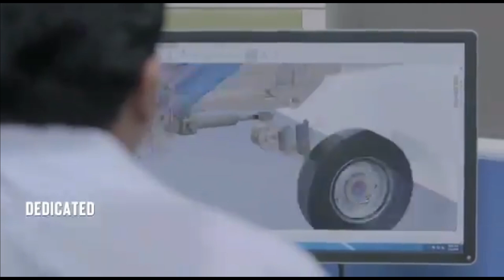Is ATAGS trial not complete?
ATAGS trial

As per the latest reports, the 155/52 mm ATAGS which is jointly developed by DRDO (ARDE) and TASL has successfully completed PSQR firing trials. During the trial the ATAGS multiple rounds were fired to test and ascertain the reliability & accuracy of the gun. The firing was done in multiple rounds in various zones including burst, intense and sustained modes.

These trials will eventually pave the way for the induction of ATAGS. However, its important to not the test which has been completed was for firing and there are few more tests remaining for ATAGS which is for the non-firing parameters. DRDO hopes to clear these tests in a month.

Following the completion of these trials an RFP or Tender will be issued to Bharat Forge and TASL. The initial order of 150 ATAGS will be split between Bharat Forge and TASL at an estimated cost of Rs3,365 crore. Indian Army has requirement of 1580 such guns which will be procured in phased manner.

ATAGS

The ATAGS has excellent accuracy, consistency, mobility and automation. In burst mode, the rate of fire for ATAGS is 6 rounds in 30 seconds. In intense mode, the rate of fire for ATAGS is 15 rounds in 3 mins and In sustained mode, the rate of fire for ATAGS is 60 rounds in 1hr. Back in 2017, during a trial, it broke the world record for 155mm gun by firing to a distance of 47.2KMs. The secret of the ATAGS longer range is its larger chamber – 25 litres, compared to 23 litres in most 155-millimetre guns like the French Nexter and Israeli Elbit guns the military has evaluated. A larger chamber packs in more high explosive propellant, which shoots out the warhead further. The need to cater for this higher “shock of firing” makes the ATAGS a heavier gun. The artillery gun weights 18000kg while comparable guns worldwide weigh 14-15 tonnes.

While ATAGS looks much like the Bofors FH-77B or the infamous “Bofors gun”, the 155 -millimetre, 52-calibre ATAGS is bigger than the 155-millimetre, 39-calibre Bofors.

Dhanush already cleared trials

The Dhanush which is desi Bofors gun, is being manufactured by Advanced Weapons and Equipment India Limited. It was developed to replace the older 105 mm Indian Field Gun, 105 mm Light Field Gun and the Russian 122 mm guns with a modern 155 mm artillery gun.

The Dhanush has been troubled child since its incubation. Back in April 2019, when the induction of this gun started, only 12 of them were built which is far below the 18 guns plus two in reserve required to make a full regiment. OFB had an initial order of 114 guns to be executed. While the Army is satisfied with the guns in terms of fire power and mobility, it has flagged multiple concerns regarding the production quality. Back in March this year, it was reported that the gun has cleared all trials.

Dhanush

The howitzer has a reported range of 38km. In burst mode, the rate of fire for Dhanush is 3 rounds in 15 seconds. In intense mode, the rate of fire for ATAGS is 15 rounds in 3 mins and In sustained mode, the rate of fire for ATAGS is 60 rounds in 1hr. The gun weighs around 13000kg.

The completion of trial for ATAGS & Dhanush is good news for Indian Army for its much needed artillery requirement which will be now fulfilled indigenously.